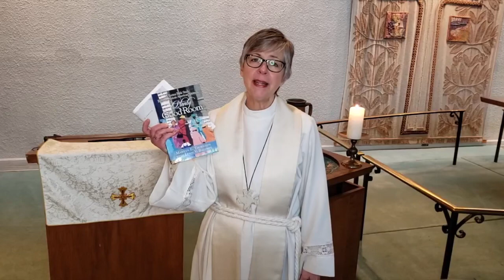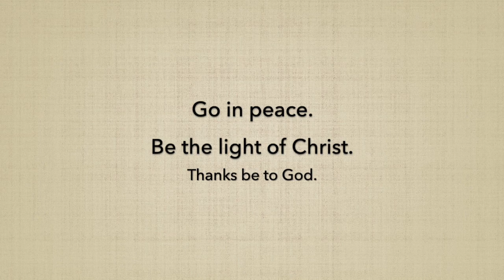Feb 14 2021